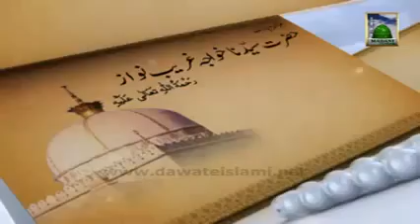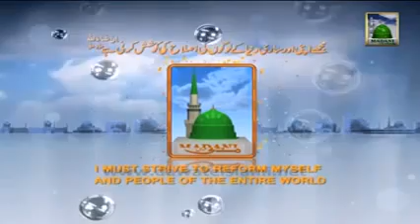Documentary Faizan e Shahab Uddin Suhurwardi